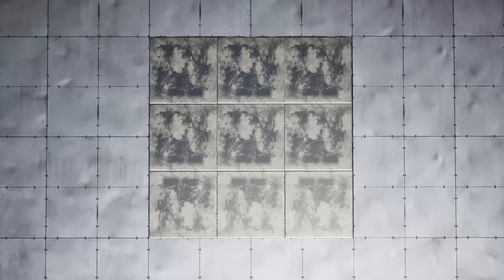How to Build a Vault Floor in ARK: Survival Ascended!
I discovered how to build a Vault Floor, in ARK Survival Ascended, using metal structures. In this building tutorial, I'll show you how to raise foundations to set two different foundation heights, so you can place ceilings for your base, war room or crafting station floor at the perfect height to be flush with the top of vaults, creating lots of storage without getting in the way.